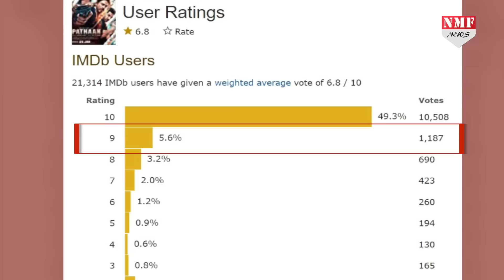Pathaan के रिलीज होते ही SRK की हुई बड़ी बेइज्जती, हिंदुओं से पंगा लेना पड़ा भारी!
शाह रुख खान की पठान सिनेमाघरों में गदर मचा रही है…. फिल्म ने पहले दिन ही बॉक्स ऑफिस पर 50 करोड़ का आंकड़ा पार कर लिया था, पठान को लेकर सोशल मीडिया पर जबरदस्त बज क्रिएट किया गया है,  फिल्म थिएटर के अंदर लोग पागलों की तरह झूमकर नाच रहे हैं….
Chandrakala
prashant.